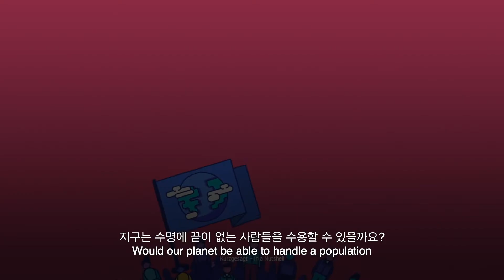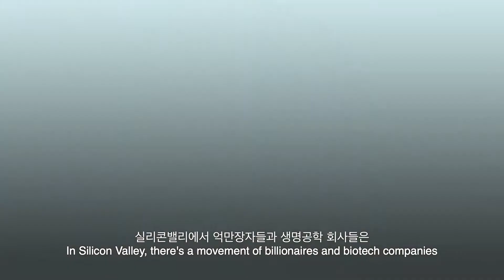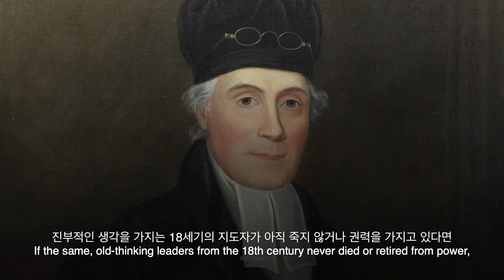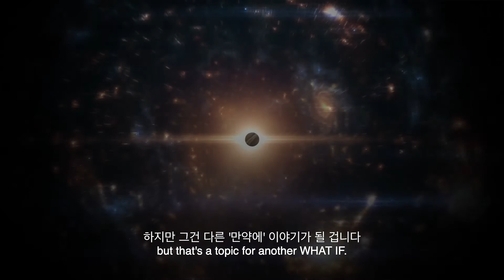만약에 인간이 불사신이라면? | 만약에 What If Korea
불로장생, 불사신… 영원히 죽지 않는다는 것은 많은 사람들의 소원이지요
예전의 왕들부터 지금의 갑부들까지 불사신이 되고 싶어 합니다
만약 인간이 불사신이라면 우리의 삶과 사회는 어떻게 달라질까요?
여러분은요? 영원히 죽지 않다는 게 좋을 것 같나요?